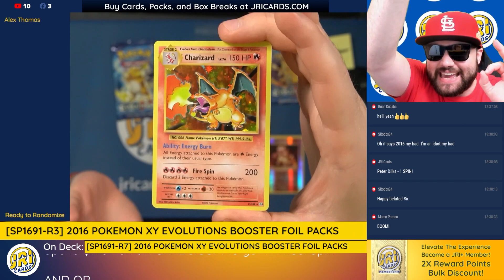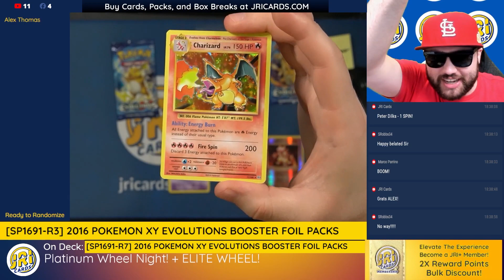Charizard! I choose you!